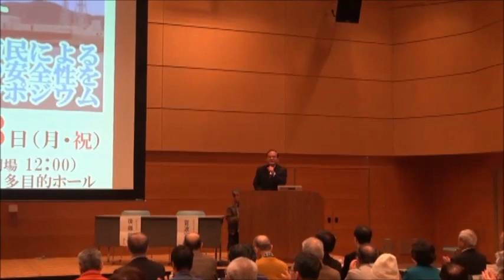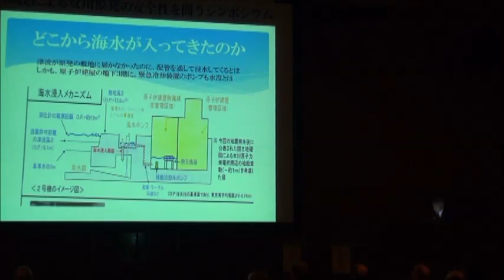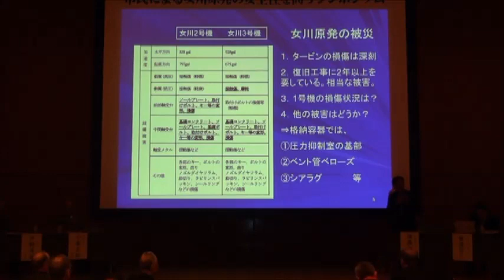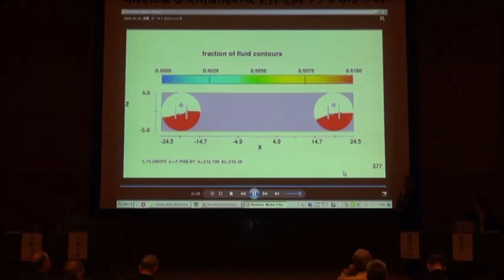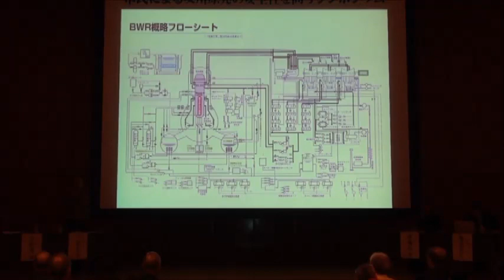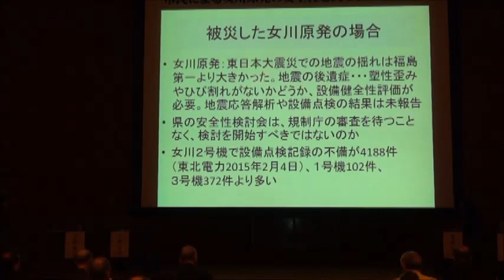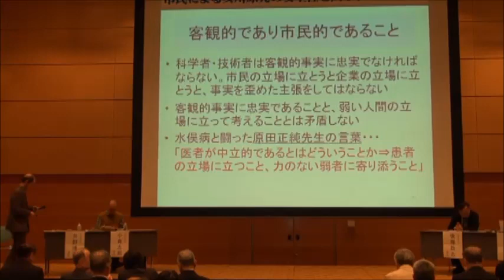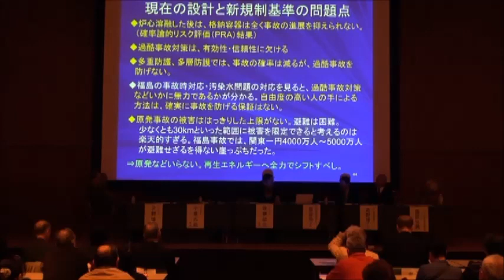市民による女川原発の安全性を問うシンポジウム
被災原発を再稼働させて大丈夫！？
2015年11月23日（月）12：30～16：15
於：仙台市情報・産業プラザ多目的ホール
主催：市民による女川原発の安全性を問うシンポジウム実行委員会
共催：原子力市民委員会